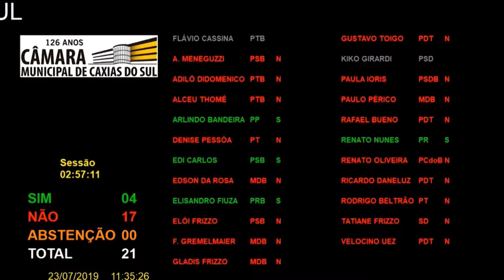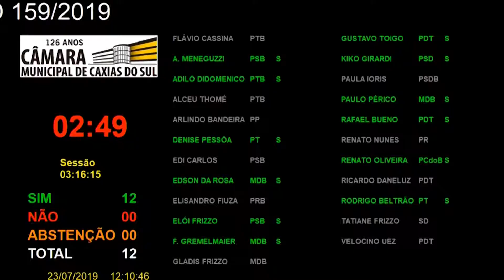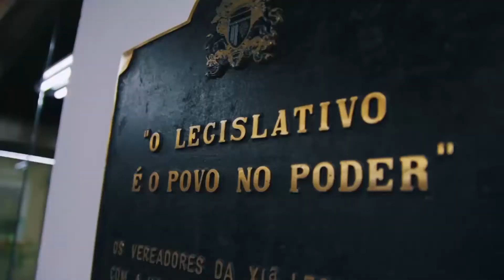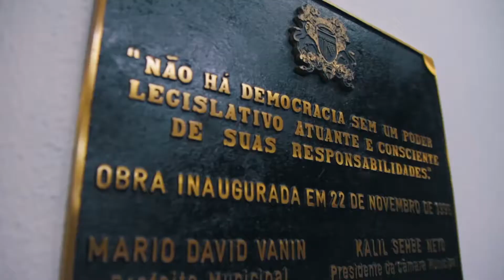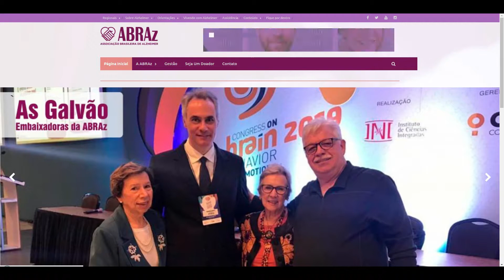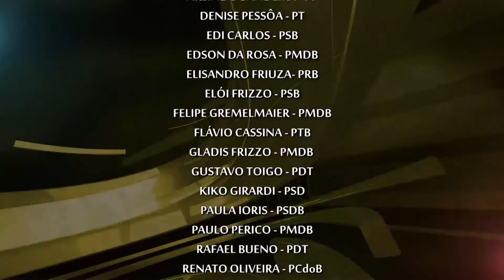Telejornal Destaques da Semana - edição de 26 de julho de 2019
Confira as notícias do último telejornal Destaques da Semana, da TV Câmara (canal 16 da NET), com a apresentação do jornalista Fábio Rausch! Toda sexta-feira, às 20h30, você fica por dentro dos principais assuntos que foram pauta no Legislativo caxiense!